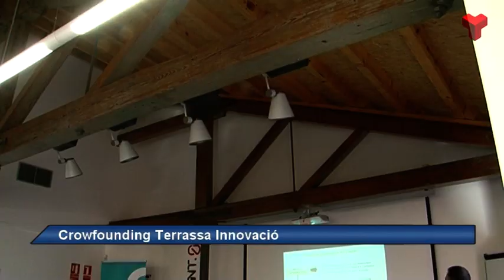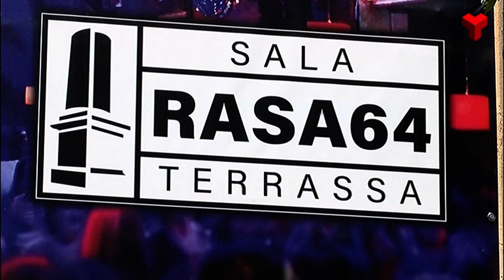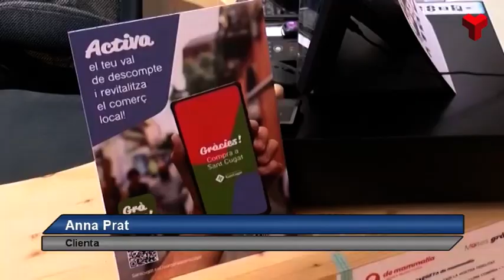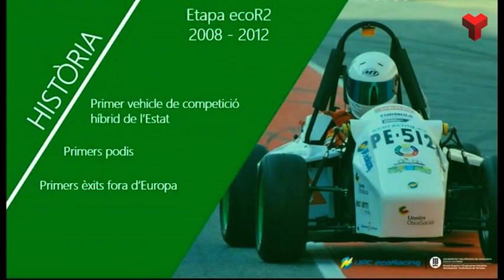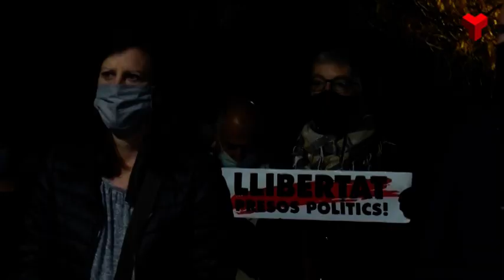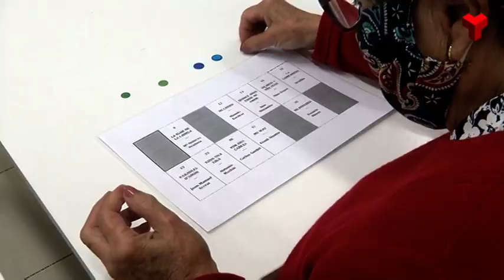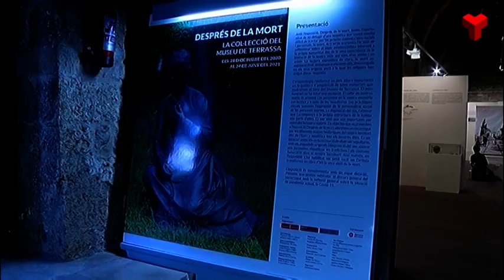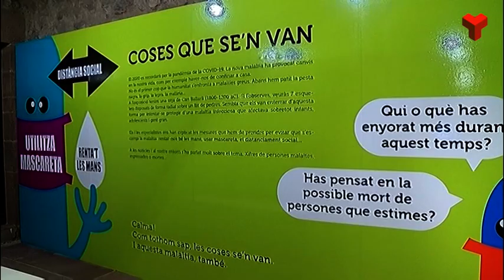Al Dia Vallès Occidental dijous 29-10-2020 de Canal Terrassa